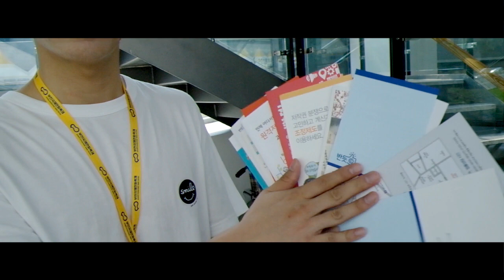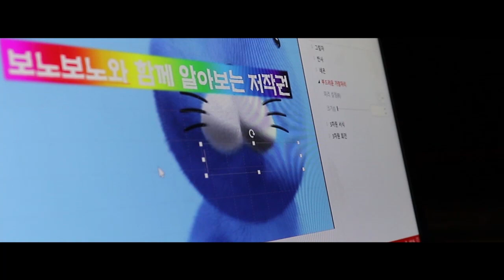반듯ⓒ 저작권 서포터즈 8월 2차 영상_오로나민ⓒ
[저작권 웹드라마 제작]

신입사원의 저작권 위반 실수로
힘들어진 선임 그 남자...

불법 PPT 템플릿을 사용해
장학금올 놓쳐버린 그 여자...

그들의 만남이 시작됩니다!